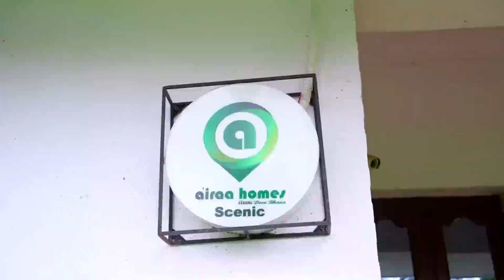VLOG | Our Coorg Trip Vlog Part 1 | Madikeri, Elephant Dubbare, Tal Kaveri & More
Happy to share a vlog from our recent Coorg, Karnataka visit. This is just the part 1, we will soon post a part 2 of this trip. Do share your love by liking and sharing this video with your friends and Family!